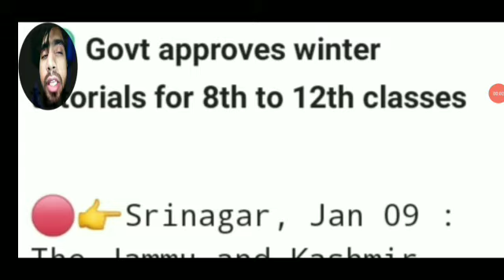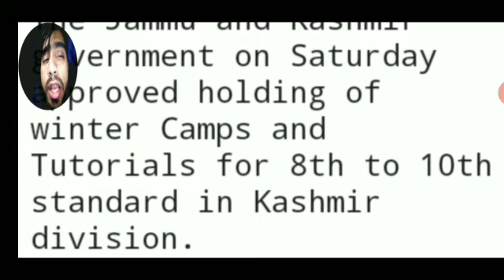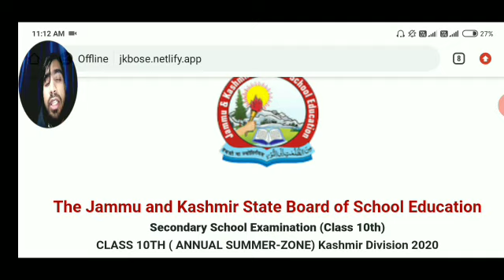Jkbose 10th 12th Result Fact || Winter Tutorials || Jkbose Update Today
Queries Solved:-

° jkssb paa result date
° jkbose
° kashmir university
° jkssb
° internal assessment
° how to make assignment
° jkssb cut off
° internal assessment kya hota haii
° expected cut off accounts assistant
° jkssb paa cutoff
° jkssb account assistant cut off
° jkbose new update
° expected cut off panchayat account
° jkssb
° jkssb cutoff
° jkbose update today
° jkssb result 2020
° how to write an assignment for un
° jkbose news today about 11th class

#✔KULGAM